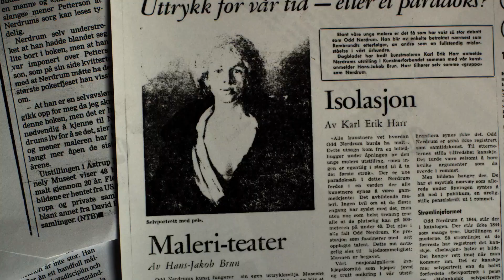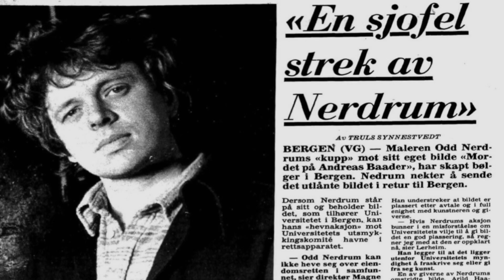The Hunt of Odd Nerdrum (2018) Official Trailer #2 - a Bork Nerdrum film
Following the recent re-release of The Hunt of Odd Nerdrum documentary series on Vimeo on Demand, some revisions have been made to improve the old trailer.

The trailer and the documentary are made by Bork Nerdrum.